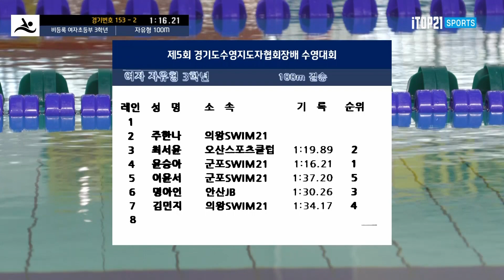비등록 여자 초등부 4,5,6학년 자유형 100m ㅣ 2022 경기도 수영지도자협회장배 수영대회 - 2022.11.27